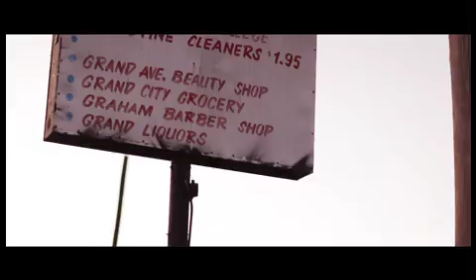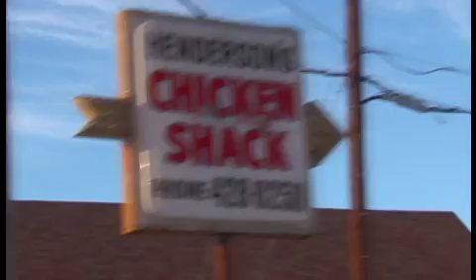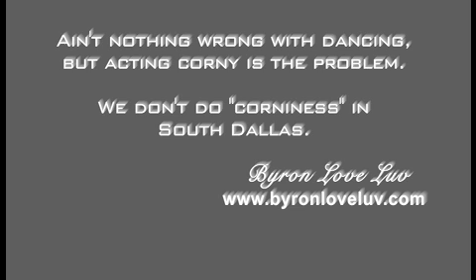A-1 Music Video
People in the streets call this "The Answer to Mr Hit That Hoe"